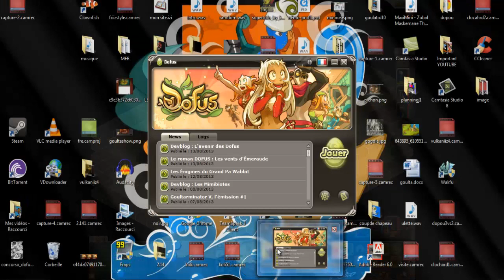(DOFUS) Ecaflip DO POU ! Kolizeum avec Mattybite ! Episode 1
Envie de passer partenaire ? (90 vues par jour)